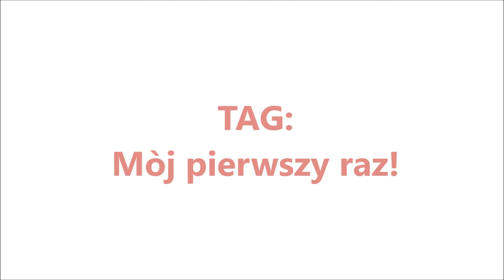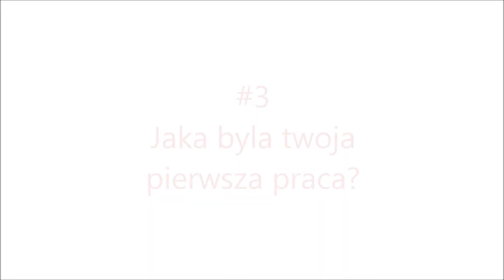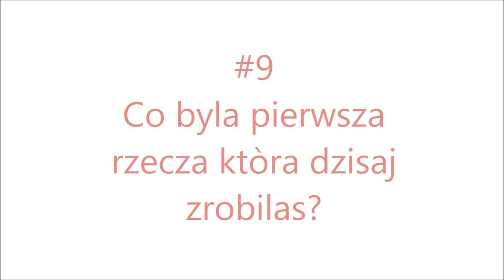TAG: Mòj pierwszy raz!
Hej kochani :) W tym filmiku dzieki pare pytan mozecie mnie poznac troche blizej :) Mam nadzieje ze filmik Wam sie spodoba :) Instagram: @tuzina